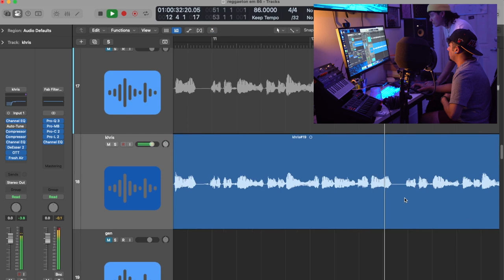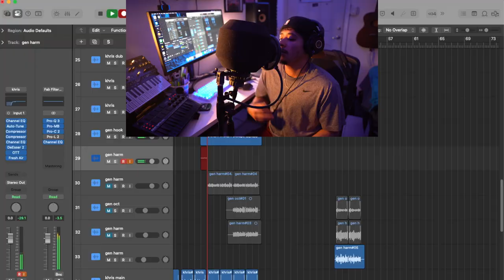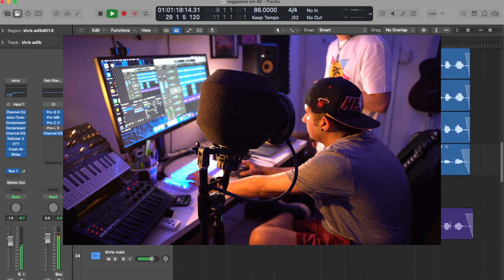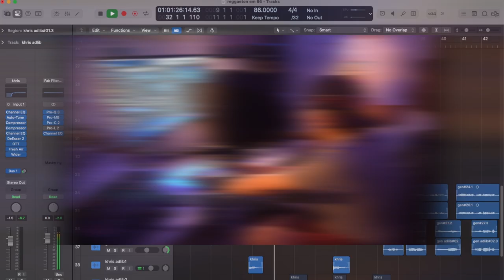GRABANDO VOCES de REGGAETON en LOGIC PRO X